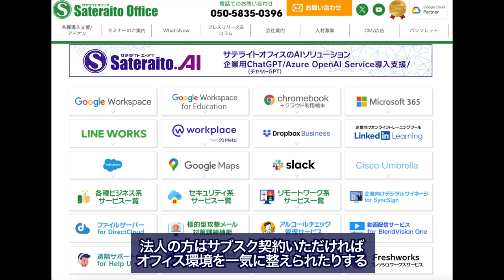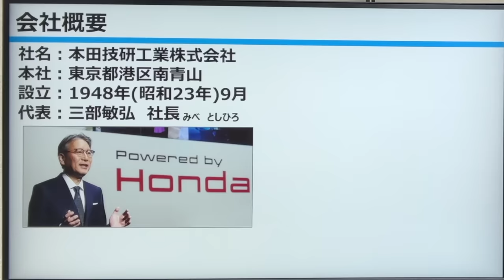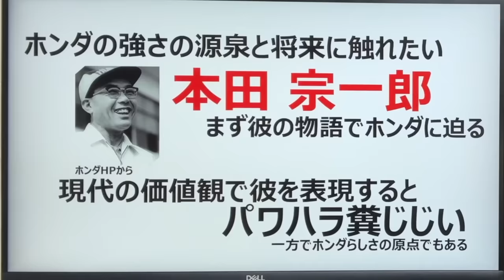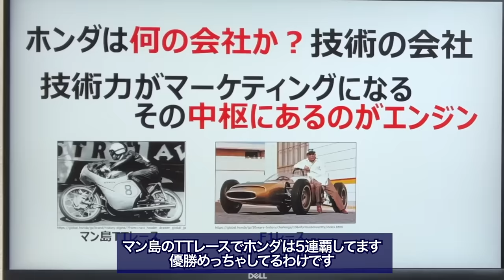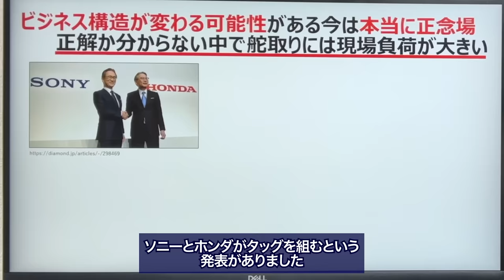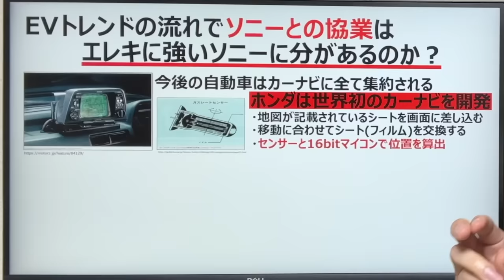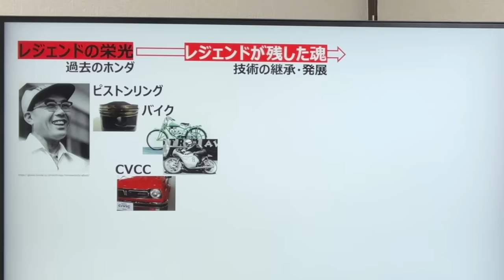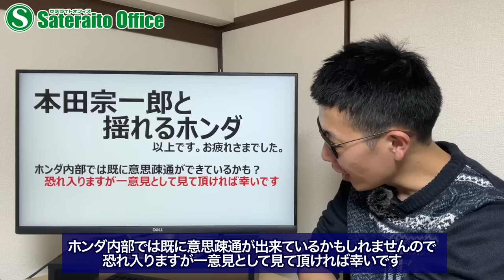エンジン技術で成り上がったホンダの苦闘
スポンサー：サテライトオフィス・INDUSTRIAL-X・ヤマザキマザック

ホンダの創業者、本田宗一郎の半生の本田の軌跡を紐解きます。
技術の本田がEVに全振り⁉、、SONYとホンダの協業はどうなるのか、、、
最後には、正念場であるホンダの現状もまとめて解説していきます。

2/22 16時～17時30分にて富士通さん主催の以下イベントにゲストで参加します！
製造業に今求められる資源循環問題への対応について切り込みます！
当日熱い議論をするので是非ご期待ください！
 絶賛登録受付中です！

【ものづくり太郎の初書籍！Amazonにて予約開始！】
欧米・中国に取り残されるか? 最高の転換期をつくりだすか?
あなたの現場、そのままで大丈夫ですか?
大注目、YouTube登録者25万人突破!
文系理系の壁を越えてものづくり産業を語る第一人者、待望の書き下ろし!

・サテライトオフィス※テレビCM公開中

【海外チャンネルを開設しました！】
15か国語に翻訳されています。
We have opened an overseas channel!
Translated into 15 languages.

《目次》
00:00　ホンダはモビリティカンパニー
05:55　本田宗一郎の半生
17:24　人間休業から復帰、オートバイ生産
29:25　自動車の開発に乗り出す
42:40　ホンダの現状

【参考・出典資料】
・豊田自動織機　豊田佐吉
・第12部（2）スーパーカブ快進撃【オートバイ三国志】
・Isle of Man TT 2023 - Pure sounds マン島TT 2023 観戦 超絶ハイスピード集
・直筆のマン島TTレース出場宣誓書
・米国で評価されたシビック・CVCCの燃費
・トヨタ会長｢EVの市場シェアは最大3割､エンジン車は残る｣
・仏政府､｢中国製EV｣3車種を補助金の対象外に
・【電子版】テスラ「モデルX」事故、衝突前に加速した形跡　米当局が調査報告
・「ホンダロック」が「ミネベア アクセスソリューソンズ」に社名変更